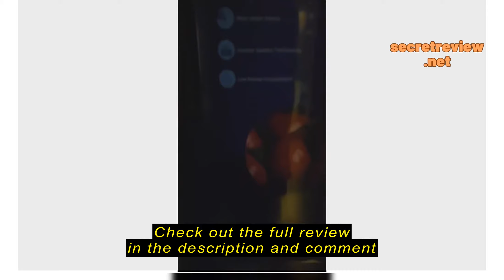Review Monster923 Midea MDRT346MTB Top Freezer Refrigerator (237L)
Monster923

Monster923 Midea MDRT346MTB Top Freezer Refrigerator (237L)